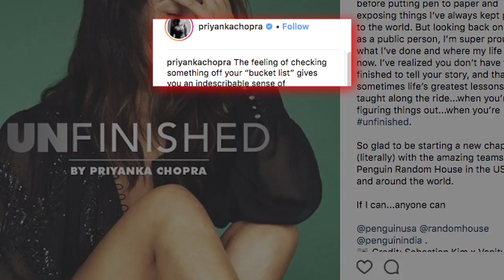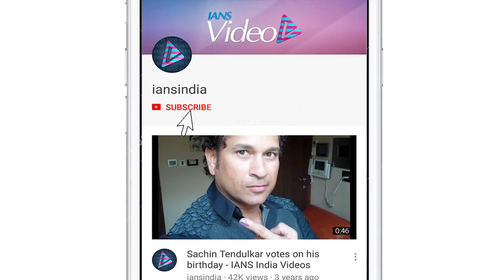Priyanka Chopra to expose her PRIVATE life in 'Unfinished'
Actress Priyanka Chopra  ,   who is writing her memoir titled "Unfinished"  ,   always wanted to write a book but wanted to wait to do a bit more in life. But now she feels she doesn't have to be "finished" to tell her story. Priyanka posted about her book on Instagram on Wednesday.  The post came a day after the official announcement of the memoir  ,   which will be published simultaneously in India  ,   the US and Britain next year.